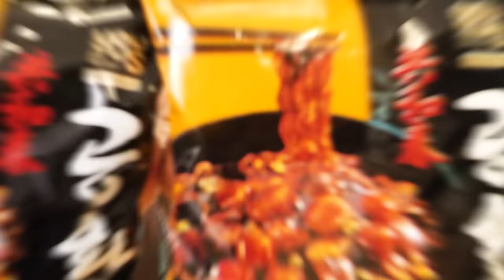[Mukbang ASMR] 대왕치즈 짜파게티 직접 만든 치토스 치즈스틱 🧀 불닭치킨 먹방 Spicy Chicken Cheetos Cheese Stick Recipe Ssoyoung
✔ Buckle up! by Melody Shaker

✔ FunFunFun! by TomTomTom